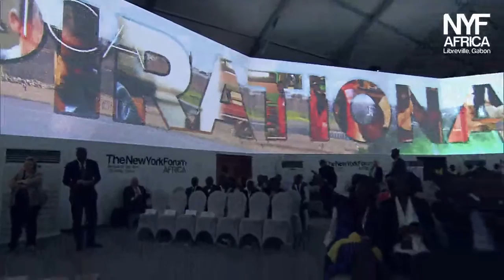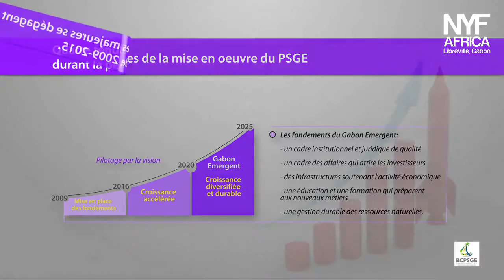Jour 2: Le débat des ministres (FR)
- LEOD-PAUL BATOLO, Directeur, Moanda Complex (République Gabonaise)
- GAGAN GUPTA, Président, Olam Gabon (République Gabonaise)
- REGIS IMMONGAULT TATAGANI, Ministre de l’Economie et de la Promotion des Investissements (République Gabonaise)
- YVES MANFOUMBI, Coordinateur Général, Gabon Emergent (République Gabonaise)
- SEDJI ARMEL MENSAH, Administrateur Général de l’Autorité Administrative de Nkok (République Gabonaise)
- FABRICE NZE-BEKALE, PDG, Société Equatoriale des Mines (République Gabonaise)

Modéré par MARK-ALEXANDRE DOUMBA, Spécialiste des Investissements (République Gabonaise)